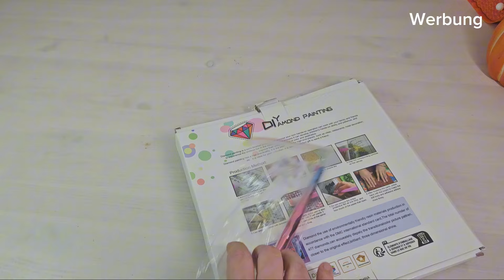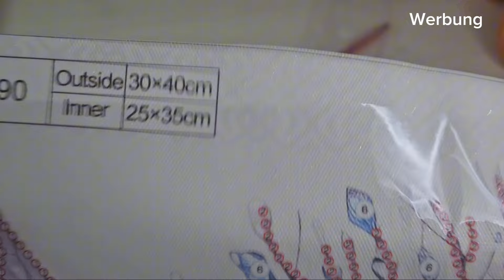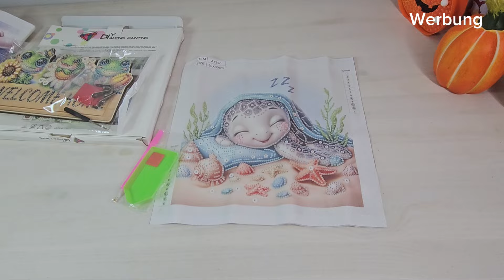Überaschende Diamondpainting Post von Diamondartgift 😅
Hi Leute das hat Spaß gemacht. Wir öffnen ein Paket von Diamondartgift mit dem ich Null gerechnet hatte.
Diese Koop wird nicht weiter gehen also schaut doch noch einmal rein.